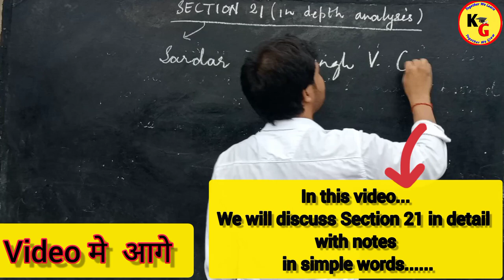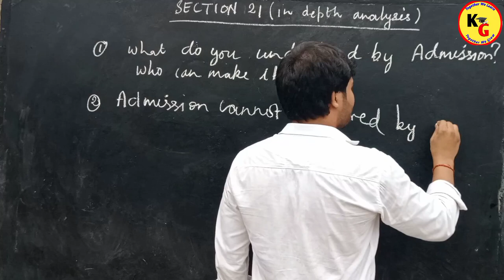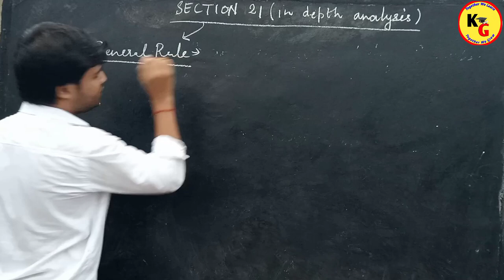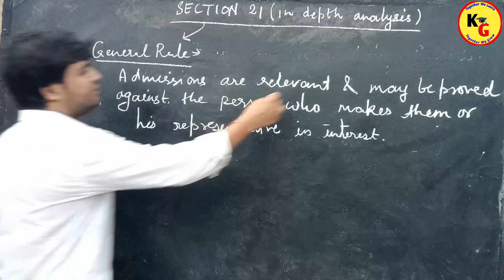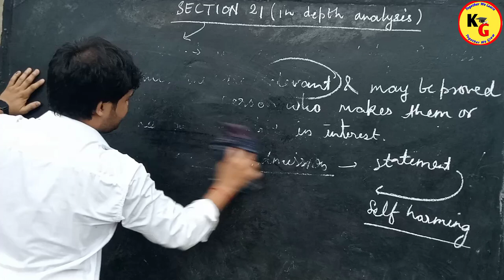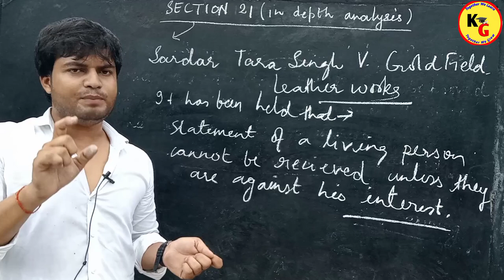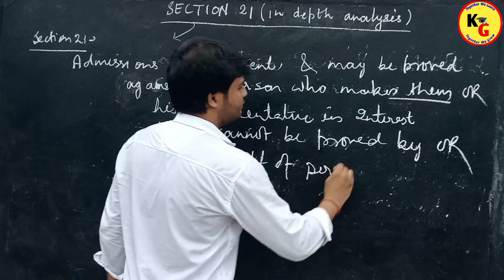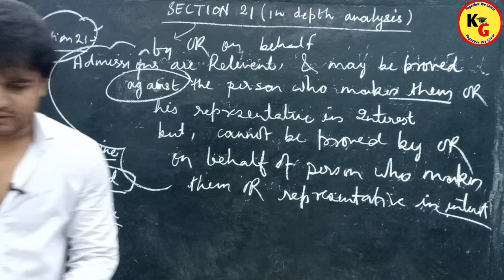PART 1 | Section 21 Indian Evidence Act 1872 | Section 21 of Evidence Act in Hindi with notes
PART 1 | Section 21 Indian Evidence Act 1872 | Section 21 of Evidence Act in Hindi with notes @TheoryofAbrogation

In this video we will discuss complete concept of Section 21 in Hindi with notes and case laws

Section 21 Indian Evidence Act Admission in Favour
Section 21 of Indian Evidence Act explained Lecture 18 fr pankaj sinhmar
Section 21, 22 , 22A of Indian Evidence Act 1872 for LLB LLM Bar exam judiciary PCSJ SEBI AIBE ADPO
Indian Evidence Act Admission meaning , Definition , kinds , Relevancy and Evidentiary Value | Law school
Section 21 of Indian Evidence Act in Hindi | Proof of Admission, Admission ín Indian Evidence Act

YOUR DOUBTS
knowledge grip
law lectures by Rajan Yadav
law lectures by Rajan sir
Indian Evidence Act 1872
section 21 of evidence act in Hindi
Admission in evidence act in Hindi
Admission in evidence act theory of Abrogation
vidhik shiksha
law with twins
xpert law school
linking laws
section 21 to 23 of evidence act
section 17 to 23 of evidence act
Rajan Yadav
Section 21 of Indian evidence act in Hindi